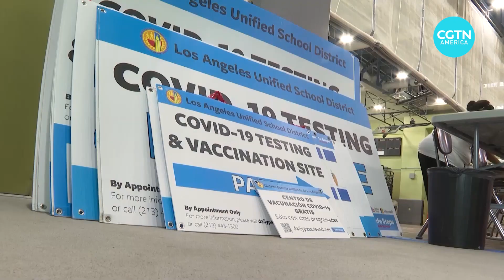California relaxes some COVID measures despite case surge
California has relaxed some COVID measures despite the Omicron subvariant BA.2 causing COVID-19 cases to increase in many U.S. states. Public health experts warn that the COVID-19 pandemic is not over.